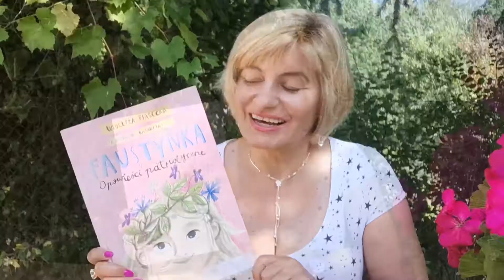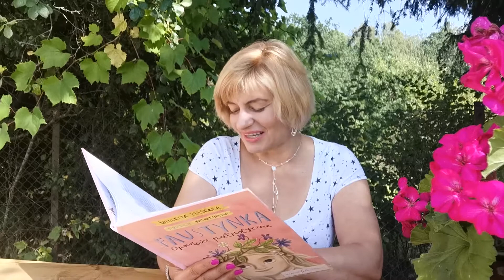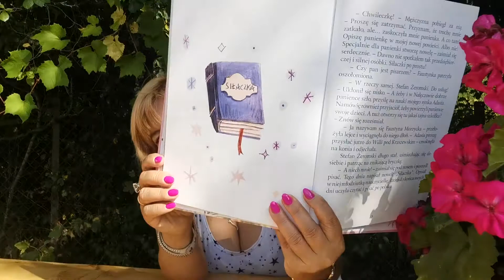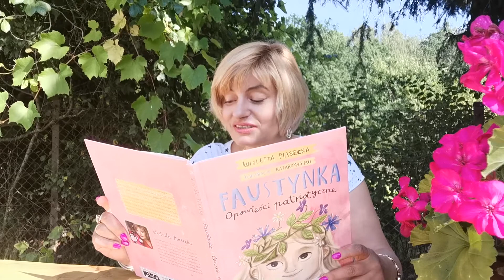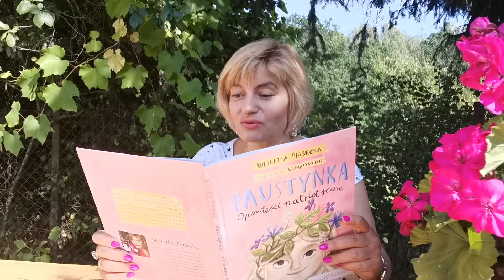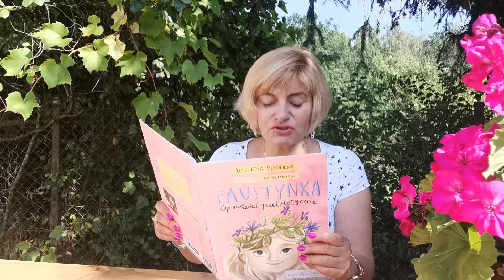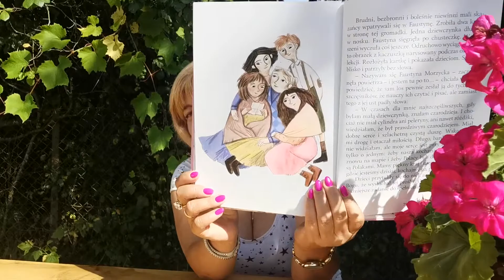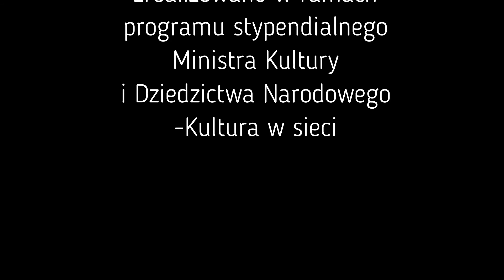Chleb z malinami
Faustynka bardzo chciała uczyć dzieci języka polskiego w czasie, gdy było to zabronione. Ona jednak, nie bacząc na niebezpieczeństwo, jeździła od wioski do wioski, najpierw sama, potem z pomocą Stefana Żeromskiego. Żeromski nie tylko pomagał Faustynce, ale uczynił ją główną bohaterką noweli pt. Siłaczka. Nagrywając ten odcinek lekko łamał mi się głos, bo się wzruszyłam. Historia tej dzielnej dziewczynki chwyta za serce. Zresztą, sami zobaczcie :)

Chleb z malinami to już ostatni, dwudziesty film z cyklu "Zakochaj się w słowach, sięgnij po marzenia". Projekt zrealizowano w ramach programu stypendialnego Ministra Kultury i Dziedzictwa Narodowego - Kultura w sieci.